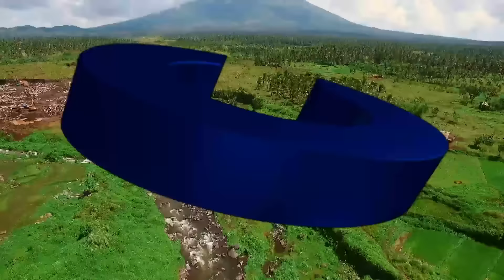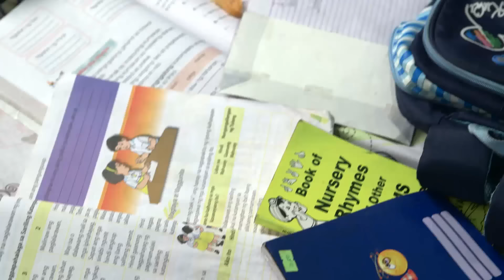Middle Episode | We Will Survive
Childhood friends Wilma and Maricel are seemingly recovering from their past heartaches, but one day, their lives are both shaken by the news that Maricel is pregnant with the man whom she had a whirlwind romance with. By taking care of this child, their friendship grows deeper. However, their love for Jude will also be the biggest test of their friendship. Will Wilma and Maricel survive?